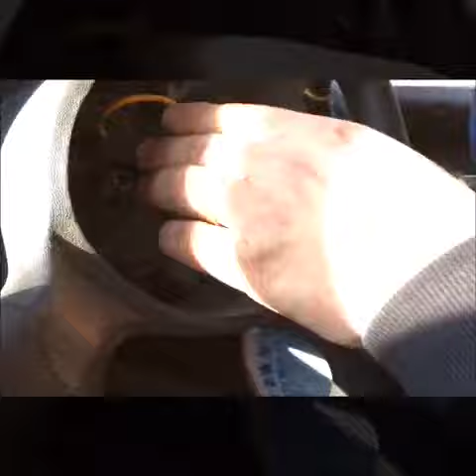How to disassemble the steering wheel + airbag Fiat Doblo - Dr.Volant